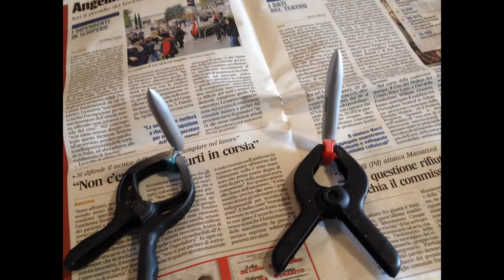TORNADO IDS BLACK PANTHERS - 1/72 ITALERI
Fasi realizzative e diorama